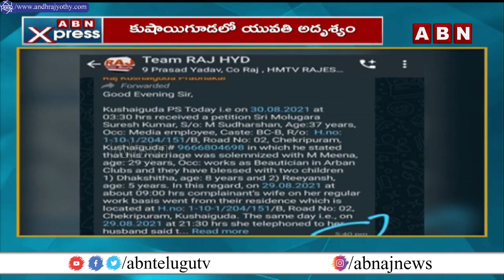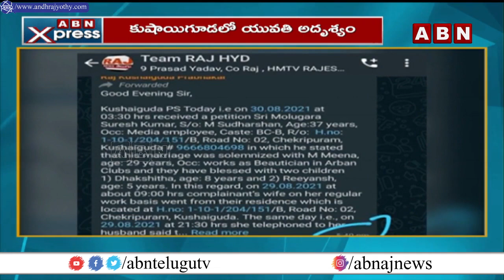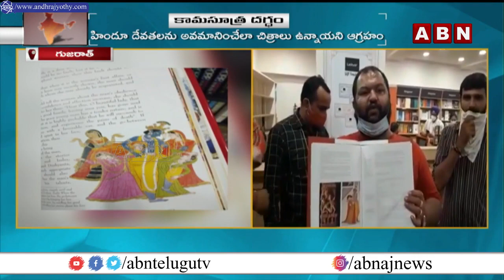11pm News | ABN @ 11pm | AP & TS News @ 11pm today | 30-08-2021 | ABN Telugu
11pm News | ABN @ 11pm | AP & TS News @ 11pm today | 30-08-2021 | ABN Telugu